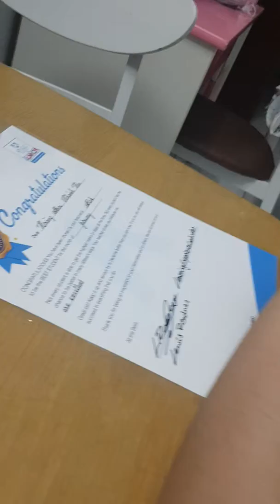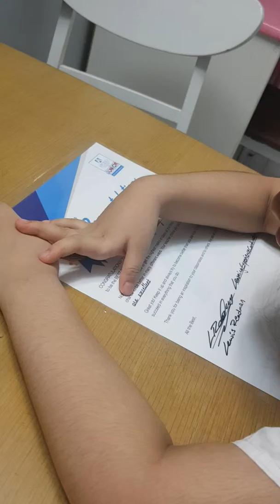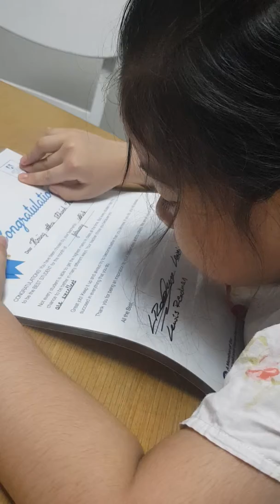Annie read her Certificate